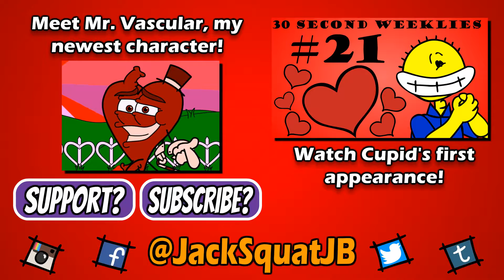Love: 30 Second Whenevers #59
Big-Mouth is unlucky in love, so Cupid comes to give him a pep talk. Turns out to be a pretty crappy one though...